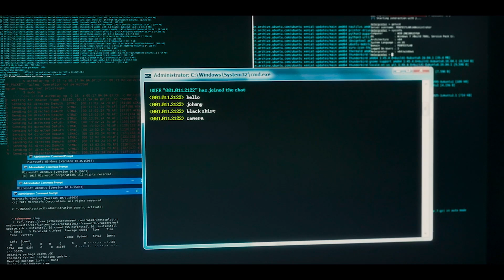PHOBIAS Trailer (2021) Thriller Movie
PHOBIAS Trailer (2021) Alexis Knapp, Thriller Movie